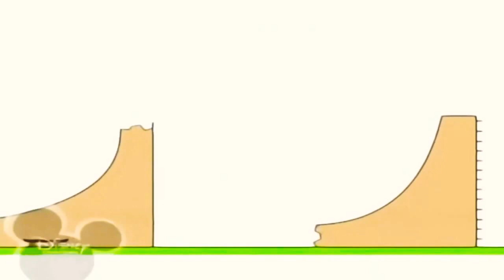13 березня 2021 р.